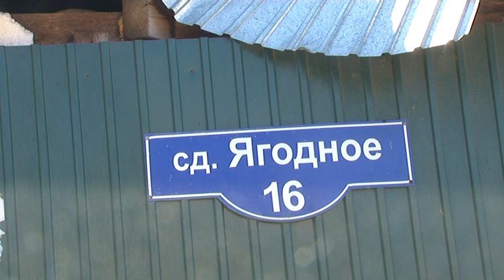Сотрудники полиции ведут работу по профилактике пожаров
Сотрудники полиции регулярно проводят рейдовые мероприятия по профилактике пожаров. Стражи порядка инспектируют частный сектор и садовые общества, расположенные на территории Саяно - Зиминского региона, они проводят беседы с горожанами по предупреждению пожаров, как правило, возникающих из-за неосторожного обращения с огнем, раздают специальные памятки с телефонами экстренных служб и напоминают о недопустимости разведения открытого огня и пала сухой травы вблизи строений и в лесной зоне. По данным сотрудников Саянского отдела полиции в ходе проведенных рейдовых мероприятий к административной ответственности были привлечены горожане, которые вопреки ограничениям и запретам, разводят костры и нарушают действующее законодательство.